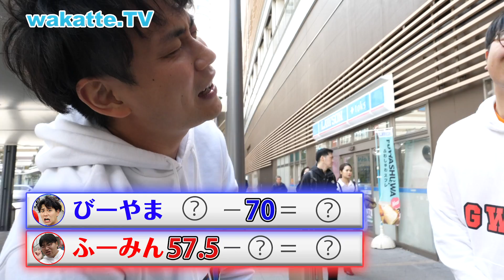大波乱！？武蔵小杉で学歴エンジェルフォール！ 【wakatte.TV】#341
ベットタウンとして有名な武蔵小杉は、高学歴が多いのでは？
今回は武蔵小杉で学歴エンジェルフォール！！

【告知】
wakatte.TVが学生のみなさんのお悩みを解決します！

・気になっていることがある。
・好きな女子に告白したい。
・家族、友人、学校に秘密にしていることがある。
・学校に行きたくない。。
・やりたいことがある！
・自分、部活、サークルを応援してほしい！
などなど。

その他、学校やサークルのイベントなどのお誘いもお待ちしてます！

思い立ったが吉日！

※採用された相談にのみ返信させていただきます。
※お悩み相談の様子は動画撮影を行い、後日wakatte.TVでのOAとなります。
※基本、顔出しOKが条件となります。
※出演許諾書（肖像権使用同意書）のご署名をお願いしています。

wakatte.TVテーマソング「Know the youth」が、
Apple MusicとLINE MUSICでリリースされました♪
みなさんダウンロードをお願いします！！

●1番面白いコメントをした人にwakatteゴーゴーカレーをプレゼントします！
応募方法は…
(当選時にアカウントのスクショを確認させていただきます)
③受付期間は4月4日〜4月18日
※当選者は4/20以降の番組エンディング内で発表させて頂きます。
みなさんのおもしろコメントお待ちしてます！！